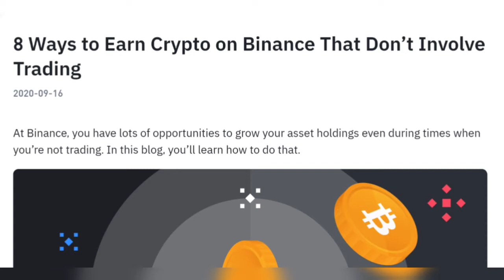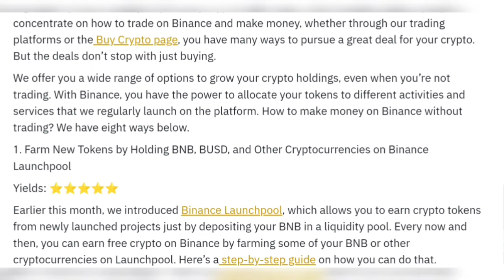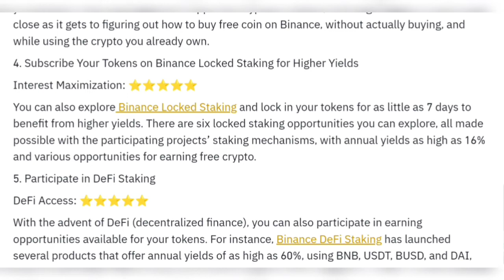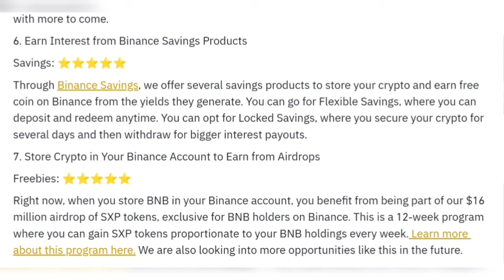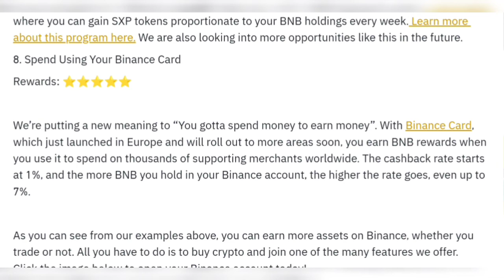How Do You Earn Money On Binance || Different Ways To Earn Crypto On Binance